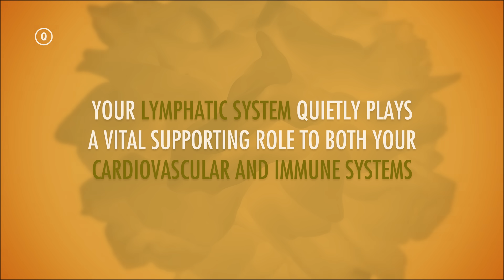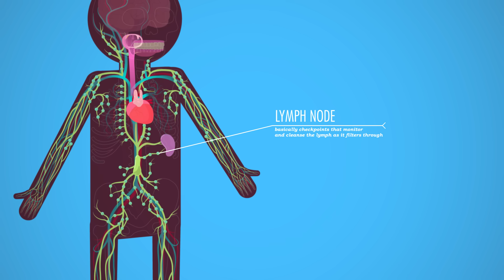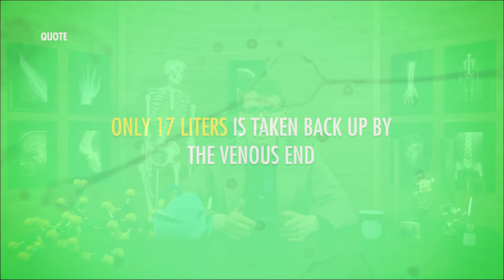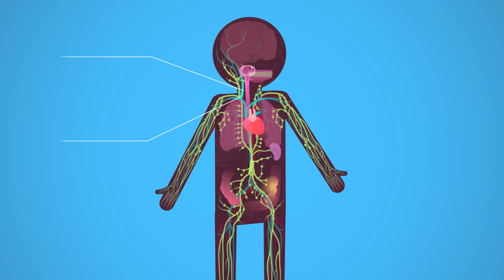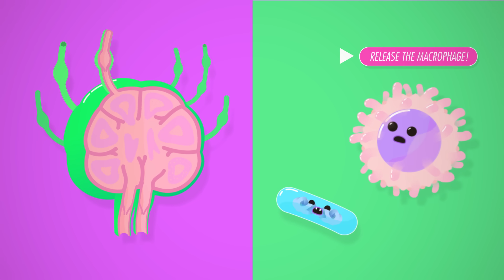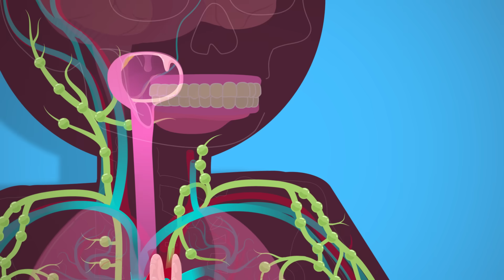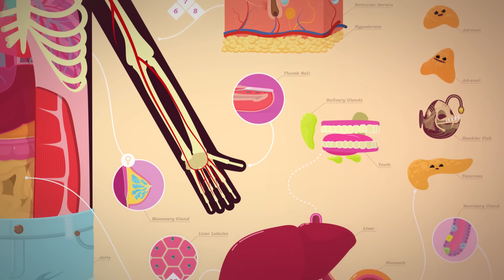Lymphatic System: Crash Course Anatomy & Physiology #44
Hank describes the structure and function of your lymphatic system and how it supports your cardiovascular and immune systems. He'll explain how your lymphatic system collects, filters, and returns interstitial fluid back into your bloodstream, and how your lymph nodes and lymph organs activate your immune system to fight off infections.

Chapters:
Introduction: Airport Security 00:00
The Lymphatic System Structure 2:09
Origins of the Lymphatic System: Capillary Beds 3:12
Lymphatic Vessels 3:47
What Does the Lymphatic System Do? 5:05
Lymph Nodes 6:04
Mucosa-Associated Lymphoid Tissues (MALTs) 6:59
Review 8:04